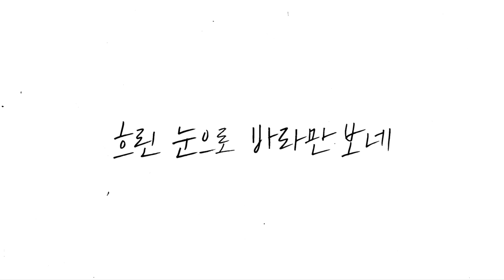[MV] Park Boram(박보람) - As time goes by(세월이 가면)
Park Boram's New Mini Album [The Last Song]